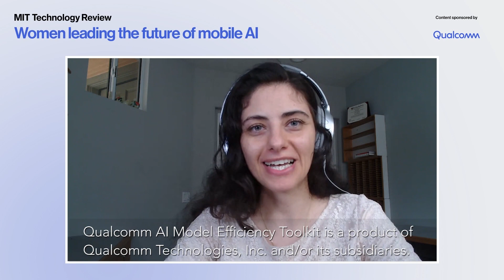Enabling On-device AI for Everyone Everyday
Intelligence continues to move to end devices, as mobile becomes the pervasive AI platform. Building on the smartphone foundation and the scale of mobile, AI is expanding to power other end devices, machines, vehicles, and things. This session captures the perspectives of 3 women leading the research in the future of AI toward the new on-device applications poised to transform industries from smartphones to automotive to the IoT and data centers.